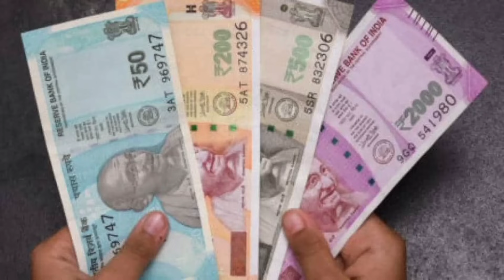মহালয়ার দিন এই গাছের শিকড় হাতে বাঁধলে হবেন কোটিপতি,লটারী প্রাপ্তির টোটকা। Mahalaya2023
মহালয়ার দিন এই গাছের শিকড় হাতে বাঁধলে হবেন কোটিপতি,লটারী প্রাপ্তির টোটকা। Mahalaya2023@keepgrooming1M